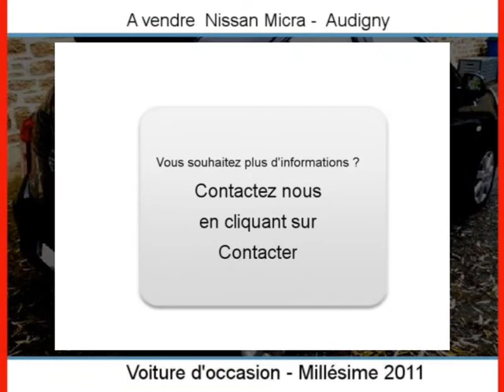Achat Vente une Nissan Micra Audigny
A vendre à  Audigny  Occasion automobile Nissan Micra de 19000 Km.
automobile occasion Autoenvideo : Achat Vente une Nissan Micra  Audigny  Aisne